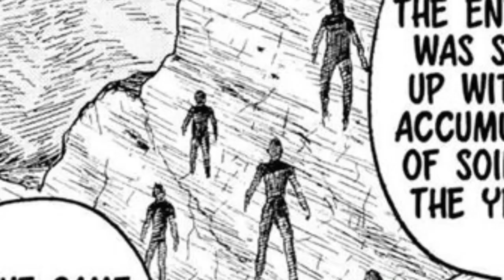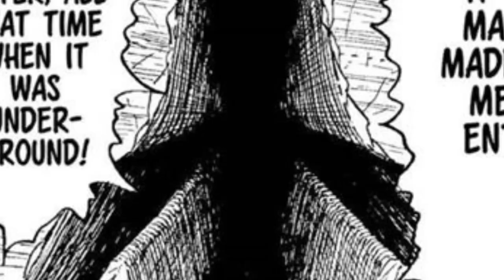"La caverna de Platón" de Junji Ito : La Falla de Amigara (mini-manga) ANÁLISIS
0:00 La Caverna de PLATÓN y Junji Ito
3:45 El PILAR de la Familia
4:43 La FALLA de Amigara EXPLICADO

La caverna de Platón es un mito filosófico muy importante para comprender nuestro entorno. En uno de los Extras de su manga "GYO" JUNJI ITO nos presenta su perspectiva de este planteamiento filosófico en el mini-manga de "LA FALLA DE AMIGARA" una de las historias más relevantes para ir descifrando a Junji Ito y entender los mensajes de sus historias.